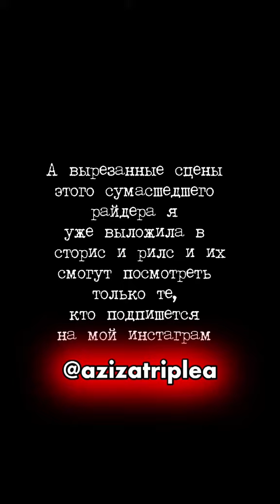Реальный райдер Эльдара Джарахова📺 (полное видео, целиком)